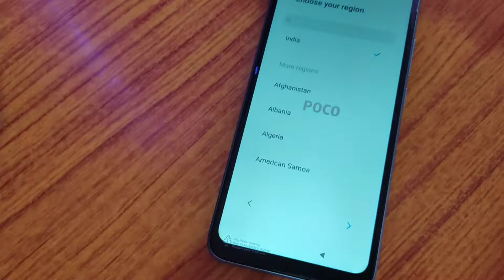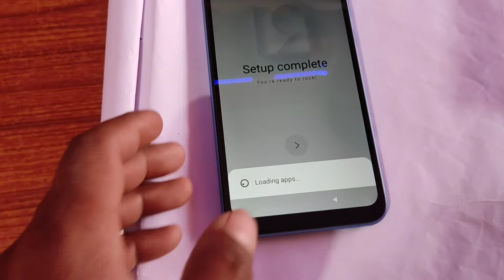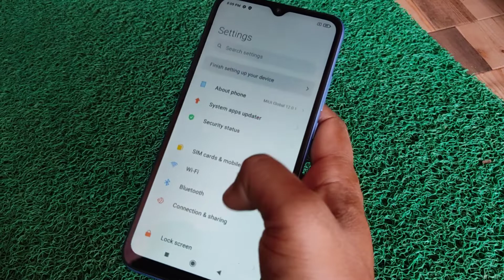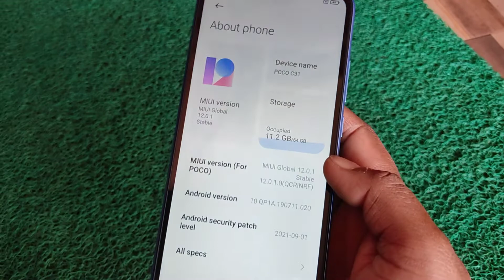Poco C31 Unboxing In Delivery Boy ke Samne || Poco C31 Unboxing Flipkart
Poco C31 Unboxing In hindi

Poco C31 Unbocxing
Blue Colour
New Budget Mobile
Features
Poco mobile
Poco c 31 review
Poco C31 new model
Poco C31 mobile offar
poco C31 unboxing flipkart
Poco C31 review in hindi